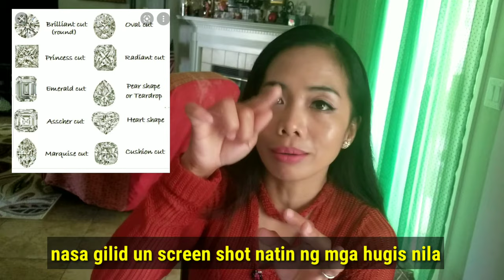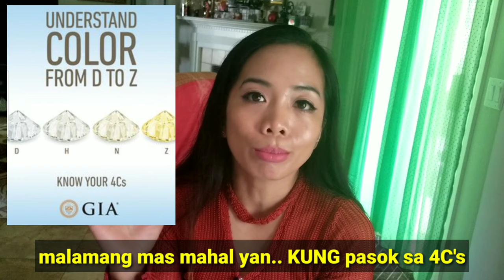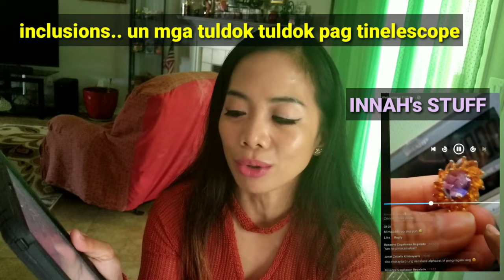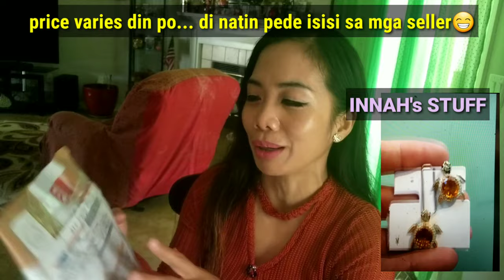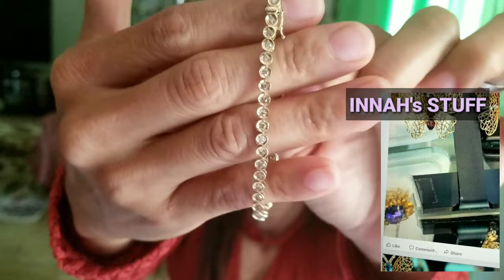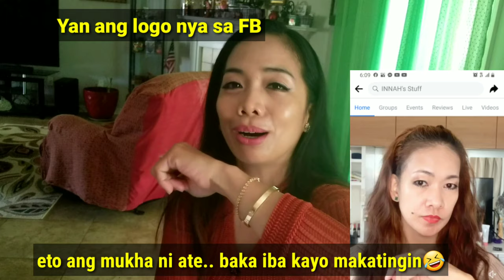4 things you need to know when buying Diamond? Ano ang maganda klase ng Diamond?😁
4 things you need to know when buying Diamond? Ano ang maganda klase ng Diamond?😁

This channel is about planting regular plants in your backyard or house. Ive tried this techniques through years based on youtube and GOOGLe research. And they work!

If im not BUsy digging my soil, Im fun of digging politics. Here are some of my videos about it.. In short habang nag bubungkal ako nakikinig ako ng politika,, ahahaha masaya kasi,, mas mabilis kumilos.. when it comes on politics im just reacting on videos ive seen in main stream medias..